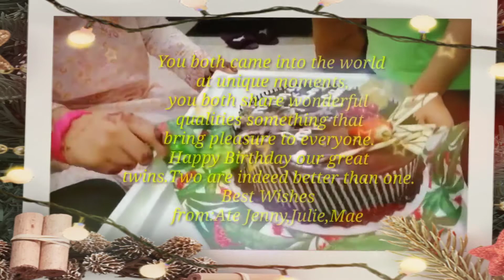Happy Birthday Twins Taryam &Tuta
Simple Celebration.More Birthday's to come.We love you both ❤️🎈🎉🎂🎁